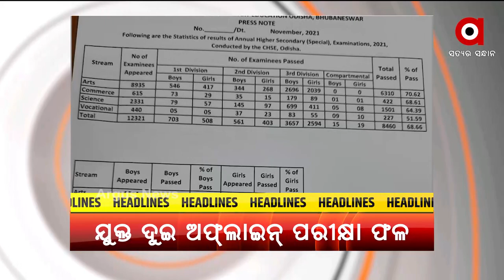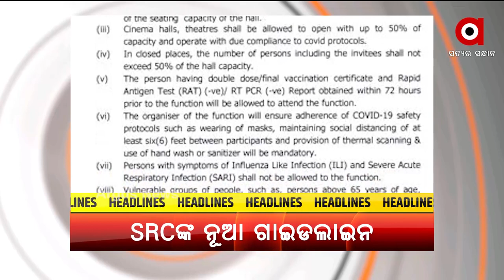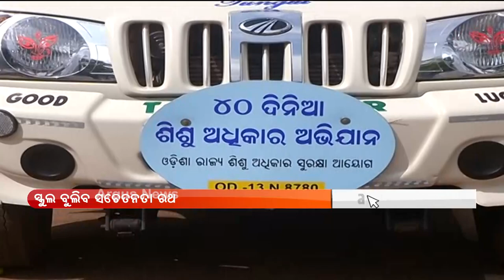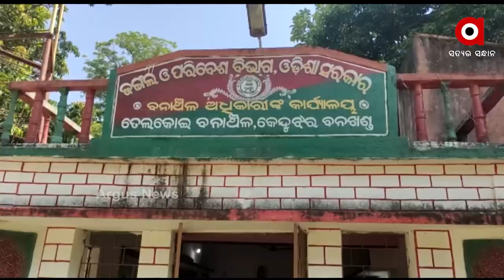Argus News Update 2 PM | 20 Nov 2021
+ ମମିତା ହତ୍ୟା ମାମଲାରେ ରାଜ୍ୟ ସରକାରଙ୍କ ଉପରେ ବର୍ଷିଲେ କେନ୍ଦ୍ରମନ୍ତ୍ରୀ
+ ଭାଏଙ୍ଗଗଲା ଚାଷୀର୍ ମେରୁଦଣ୍ଡ
+ ବଲାଙ୍ଗିର ନେ ଜମି ବେବସାୟୀକଁର୍ ଦାଦଗିରି
+ ଦଲାଲଙ୍କ କବଜାରେ ବିଜୁ ସ୍ୱାସ୍ଥ୍ୟ କଲ୍ୟାଣ ଯୋଜନା
+ ଅକ୍ଷମ ହେଲେବି ସକ୍ଷମ